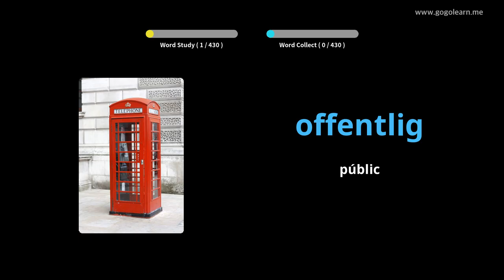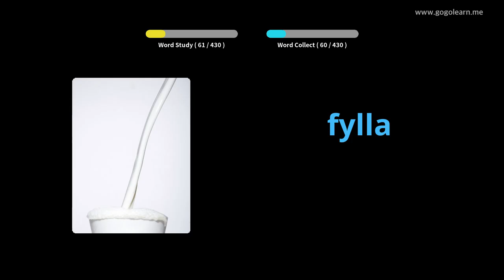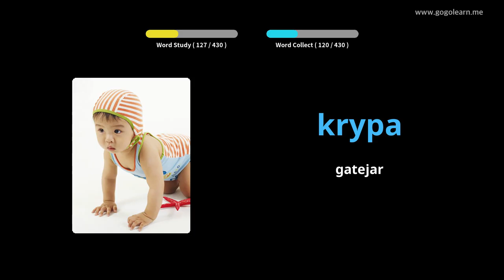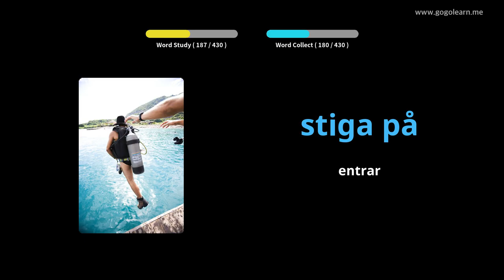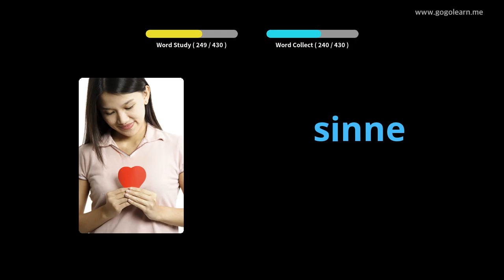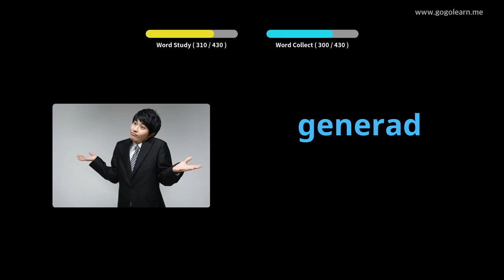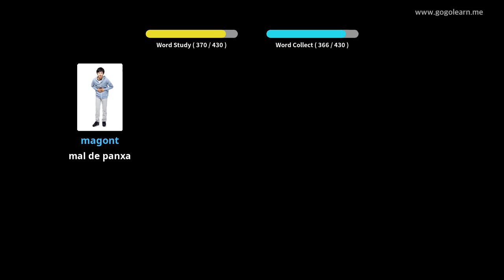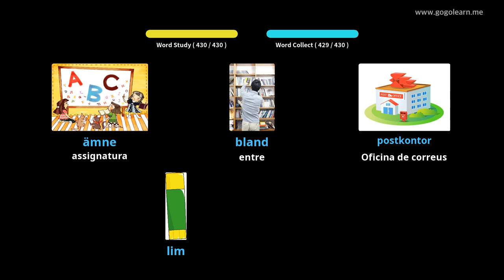Vocabulari suec Escola primària | Golearn